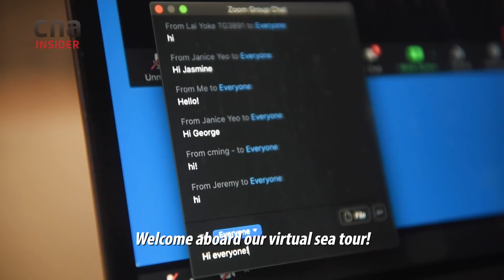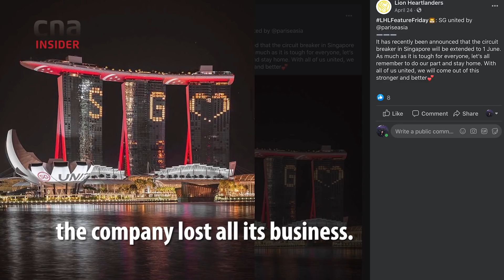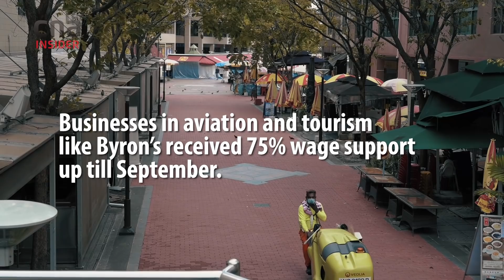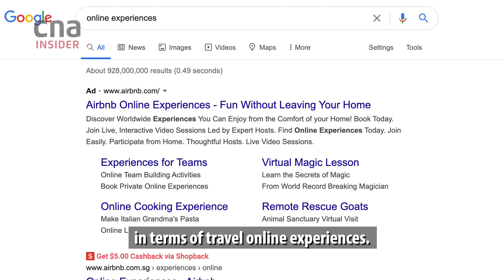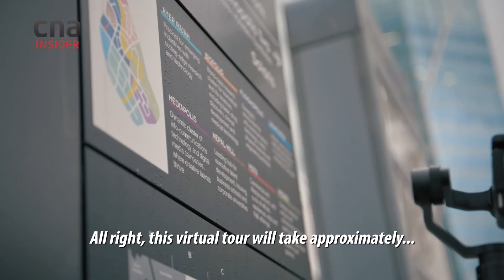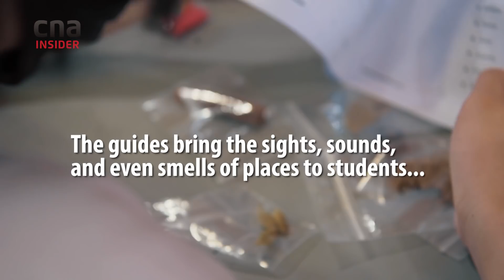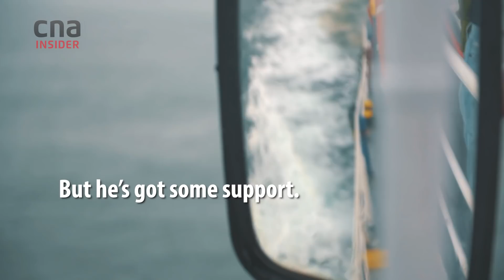How My Tour Company Survived The Pandemic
With the disruption of global air travel and tourism, and a COVID-19 ‘circuit breaker’ enforced in Singapore all leading to zero sales, how could walking tour company Lion Heartlanders survive?

Founder Byron Koh’s answer was to team up with ‘competitor’ Monster Day Tours and make a creative pivot - to conducting virtual live tours on Zoom. He was inspired by platforms like Airbnb and Craft Tabby, which were offering online experiences. His interactive tours, mainly catering to schools and corporations, take participants to places like Little India and Singapore’s maritime port in relative safety during a pandemic.

But he also got help to retain his staff from the Jobs Support Scheme (JSS), which was first introduced at Budget 2020 and enhanced in the Resilience, Solidarity and Fortitude Budgets. This, along with the SGUnited Mid-Career Pathways Programme, meant he could even create three new full-time jobs. (For more jobs and training opportunities,

The company also tapped into the Singapore Tourism Board’s Marketing Partnership Programme. Using technology, you may now be able to travel to popular places like the Botanical Gardens, the Singapore Zoo, Marina Bay and Orchard Road.